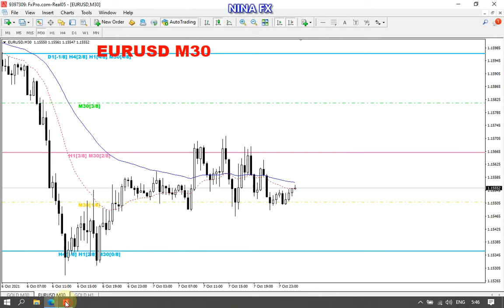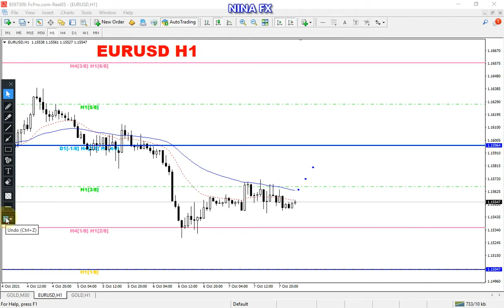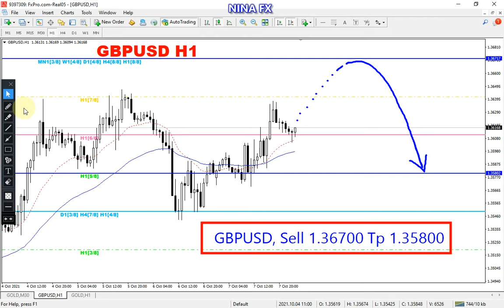EURUSD and GBPUSD DAILY Analysis for October 8, 2021 by Nina Fx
EURUSD sell, GBPUSD...